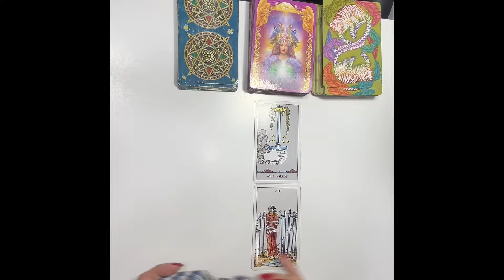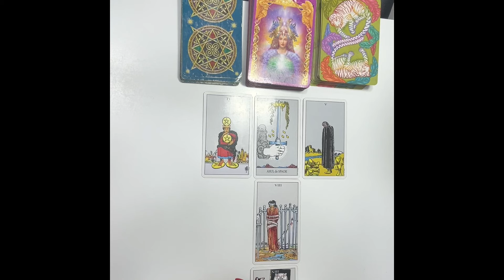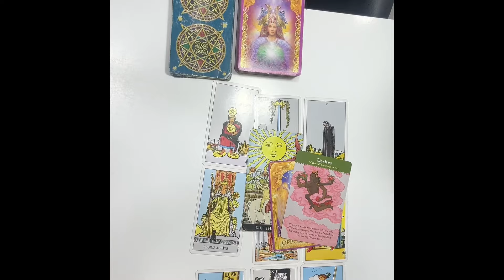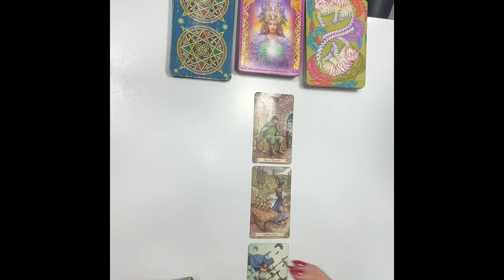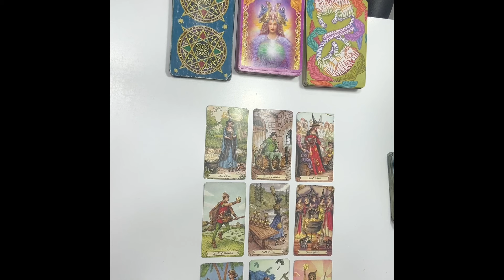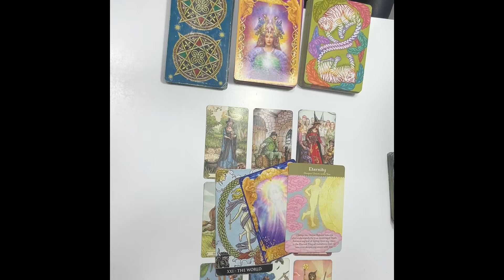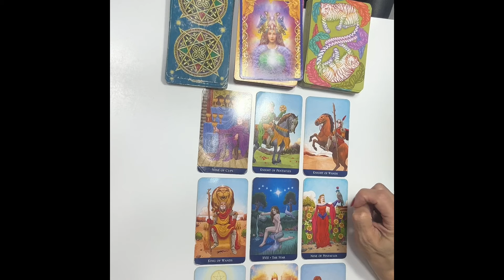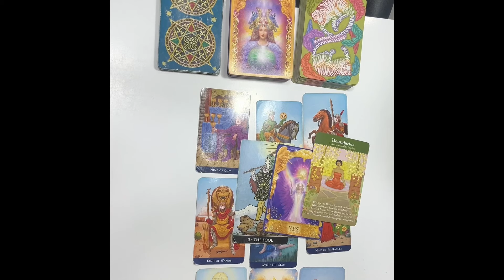Joi 21 noiembrie 🙏❤️🤗 citirea interactivă!!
00:00 intro
05:30 nr 2
10:20 nr 3

Buna dragilor !🤗 Bine ați venit pe canalul meu,va mulțumesc ca ma urmăriți.
Aceste etalări sunt generale,nu se pot potrivi tuturor,luați doar ce vi se potrivește,ce nu lăsați deoparte.

  Dacă nu rezonați ,recomand sa vizualizați și citirile de la ascendentul zodiei in care v ați născut,de asemenea sa lăsați sa treacă o perioada după care sa reveniti asupra etalării .
Tarotul nu prezice viitorul,va poate arata ce energii sunt in momentul etalarii in viața Dvs și ce se poate manifesta dacă alegeți sa ramaneti in acea energie dar avem liber arbitru și putem merge pe calea dorita de fiecare in funcție de situațiile cu care ne întâlnim .
  Aceste citiri nu țin locul sfatului unui specialist ,sunt in scop de divertisment.Fiecare e liber sa ia ca informație utila ce crede ca i se potrivește

Pe facebook  VIO TAROT , răspund tuturor in cel mai scurt timp posibil.

🤗MULȚUMESC ABONAȚILOR !!!❤️